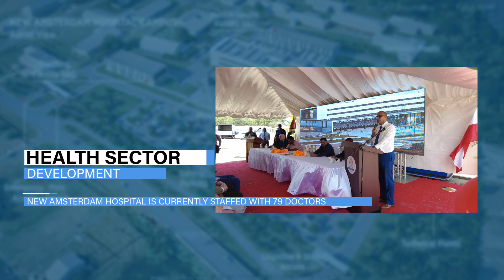Health Sector Development-New Amsterdam Hospital is currently staffed with 79 Doctors